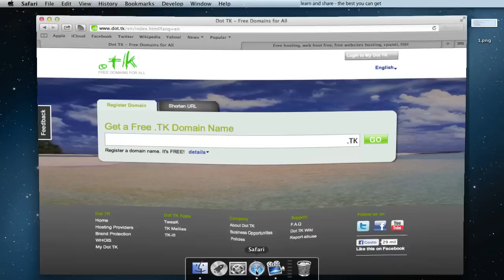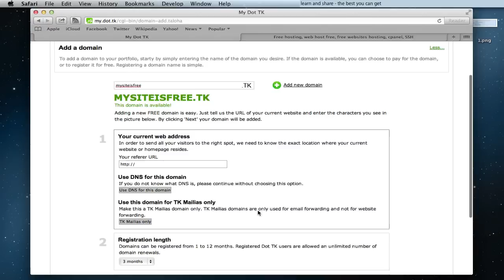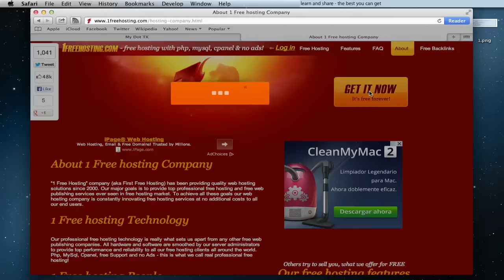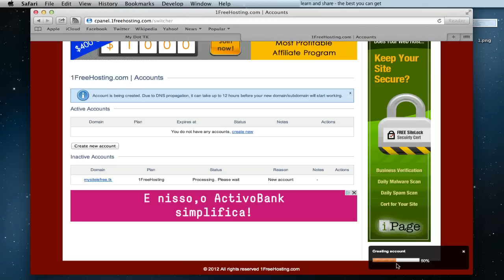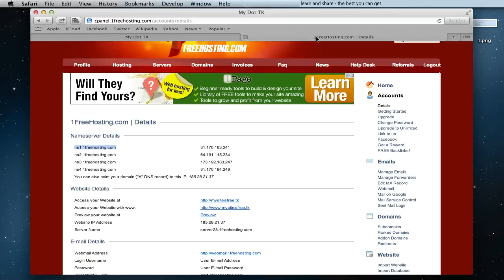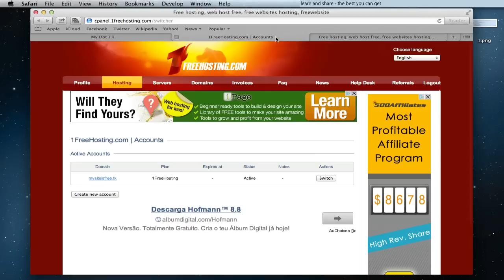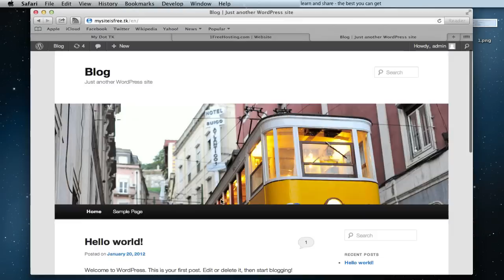How to Make a Free Website in Wordpress (Free Hosting, Free Domain)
How to make website for free. Create your personal free Website with free Domain and free Hosting Service. Need a free Website in Wordpress? If you want to have your personal Website without any costs? Get a free domain name and hosting service to create your first

This free hosting service and free domain name (low level domain name), is only advisable if you intent to start with you a personal website or blog. For a more dynamical website (e-commercial website) or something like it, i suggest a top level domain and pay hosting service.

For those who do not know, it should be noted that there is no such thing as Free Top-level Domain Names, i.e. (.com .net .us etc...).

If you are looking to get a (yoursitename.com) for free, forget it, you can only have something like (somesubdomain.yoursitename.com)

Again Top Level Domains are not Free. The only way to have Top Leve Domain for free, again is through a subdomain e.g (subdomain.yoursitename.com).

To get a professional hosting service with Unlimited Domains, Transfer & Space, 1 click Wordpress Install, Free Site Builders, and much more with Great 24/7 Support and 30 day money-back guaranty.

If you want a Professional Hosting Service with Unlimited Domains, Transfer & Space, 1 click Wordpress Install, Free Site Builders, Great 24/7 Support and 30 day money-back guaranty, i can suggest Bluehost.

Go ahead and try for 30 days money-back guaranty. Select your plan: Basic, Plus, Prime or Pro and grab your professional hosting service for $3.95/mo (for 12, 24, or 36 months).

Bluehost is powering over 2 million websites worldwide. (Flash Sales appear very often).

You can choose whatever Free Hosting Service existent in the market. This next steps can be used to all major hosting services and CPanel's.